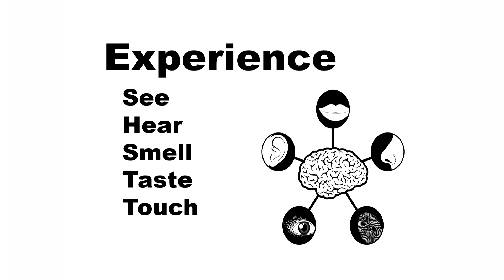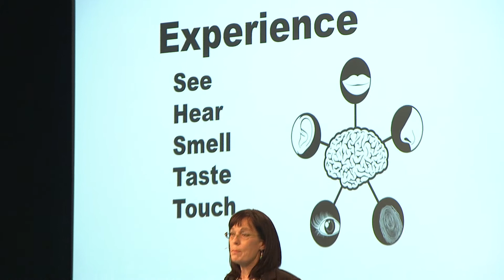Annettte Simmons - How to engage with stories: The mastery of storytelling with impact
Annette Simmons is a vibrant keynote speaker, consultant and author of four books: "The Story Factor", which is listed as one of The 100 Best Business Books of All Time, "Whoever Tells the Best Story Wins", "A Safe Place for Dangerous Truth" (AMACOM, 1998), and "Territorial Games: Understanding and Ending Turf Wars at Work". Annette, who started with a business degree from Louisiana State University in 1983, spent ten years in Australia in international business, attained a M.Ed. from NC State in 1994 and started Group Process Consulting in 1996.